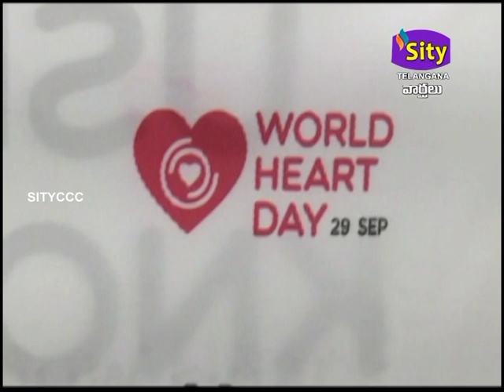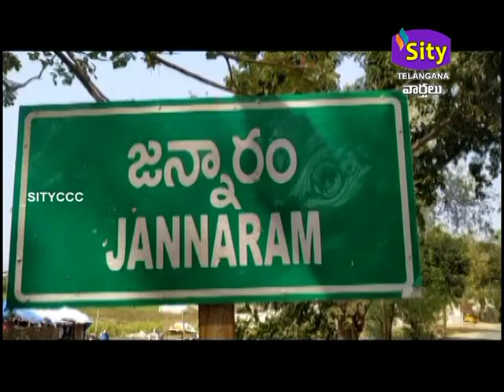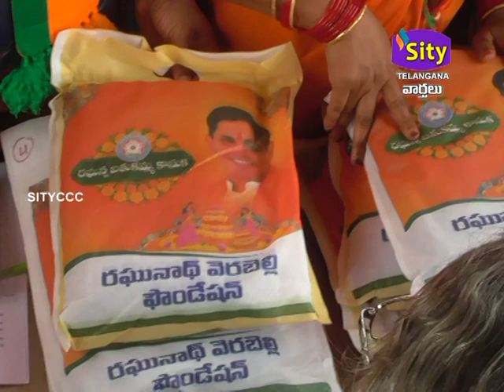SITICCC || SITYTELANGANA || 28.09.2023